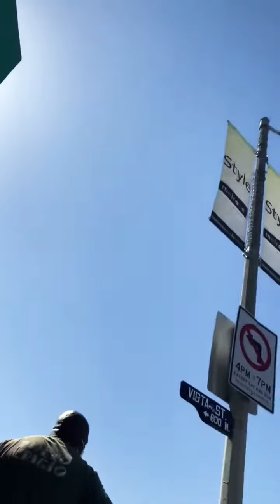Street scams robs a $5500 from a lady😂😂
A lady got robbed.